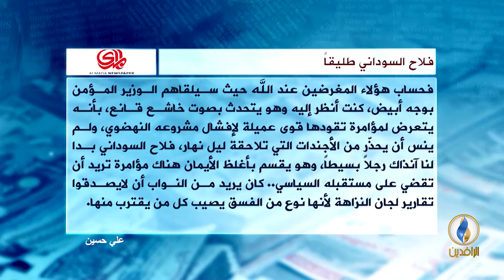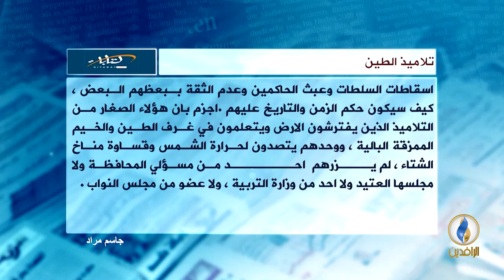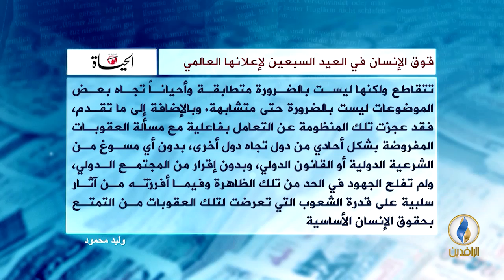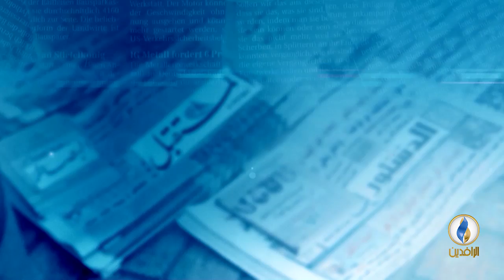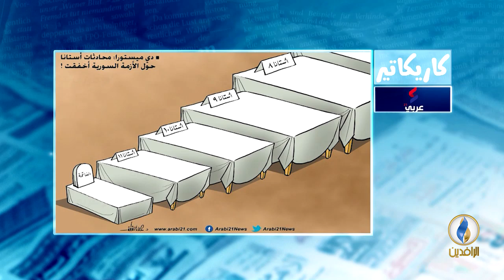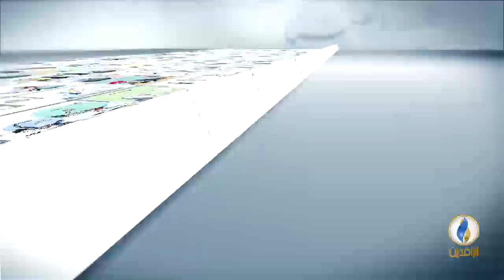صدى_الأقلام | 1 - 12 - 2018